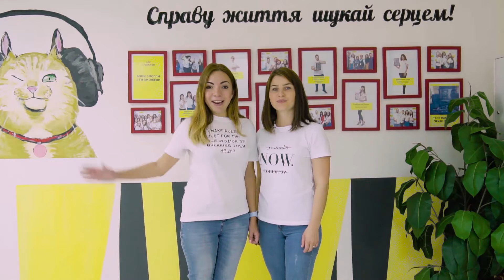DZWINNER 2020_Краща команда рекрутингу_Завгородня Наталія_Завдання_2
Завантажте відео презентацію, в якій ви розбираєте, які найбільш часті помилки допускають рекрутери на етапі телефонних інтерв'ю та які висновки з цього потрібно зробити.